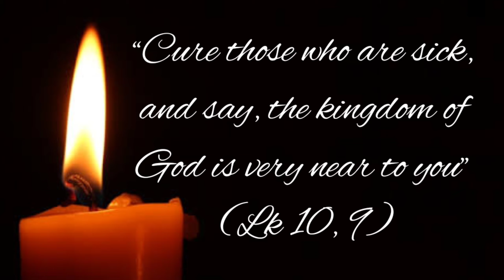Search In (November 5, 2021)